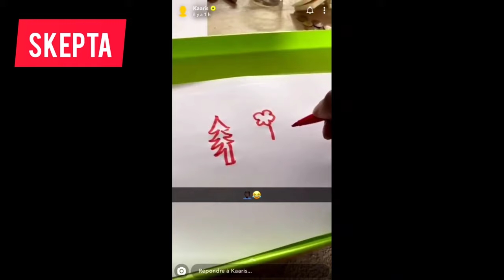Les MOMENTS les plus DRÔLES de KAARIS ! 😂😂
Voici quelques vidéos du rappeur Kaaris regroupées en une compilation, bon visionnage !

TIMER (ignore) :

0:03 à 0:34 : Interview GQ
0:35 à 0:48 : Emission Clique
0:49 à 1:07 : Emission Open Space
1:09 à 2:02 : Interview Check
2:03 à 2:27 : Emission Open Space
2:28 à 2:36 : Snap de Kaaris
2:37 à 3:12 : Emission Open Space
3:12 à 3:22 : Interview Canal "La Boite"
3:23 à 4:08 : Snap de Kaaris
4:09 à 4:37 : Interview Rapelite
4:38 à 4:48 : Interview Kaaris
4:49 à 5:34 : Interview Netflix
5:35 à 6:48 : Snap de Kaaris